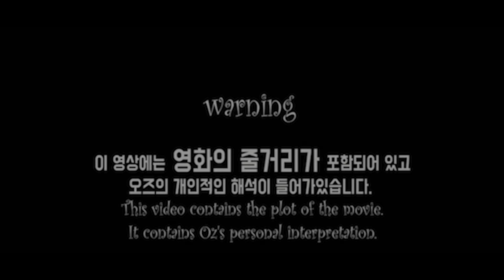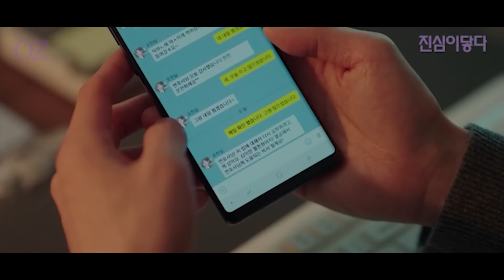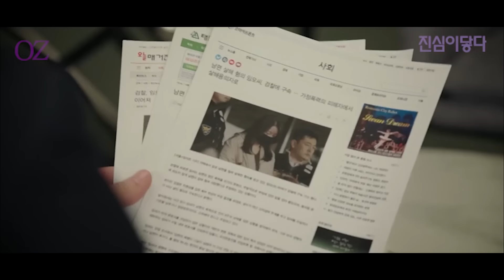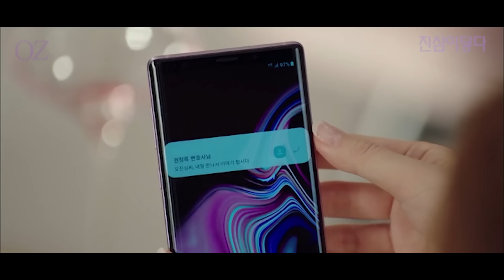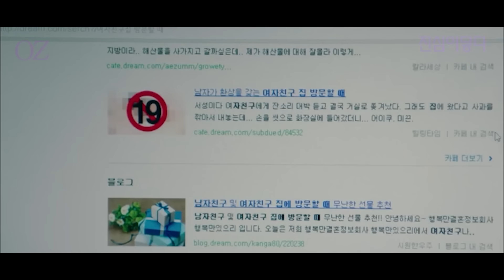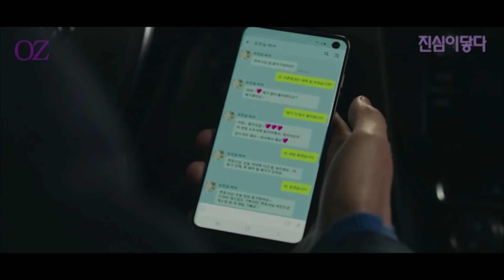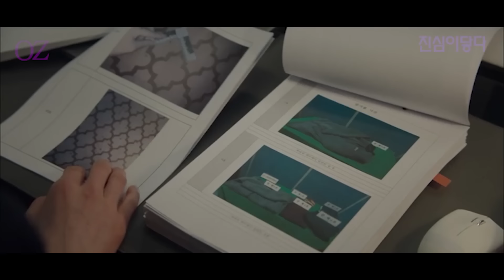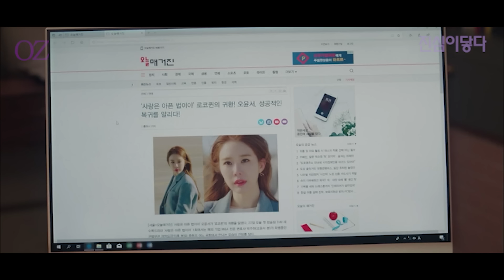"넷플릭스"웹툰 원작 드라마 중 가장 재밌는데 사람들이 몰라서 아까운 한국 드라마[정주행 몰아보기 통합본]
드라마 몰아보기 통합본
넷플릭스 몰아보기
드라마 몰아보기 결말포함